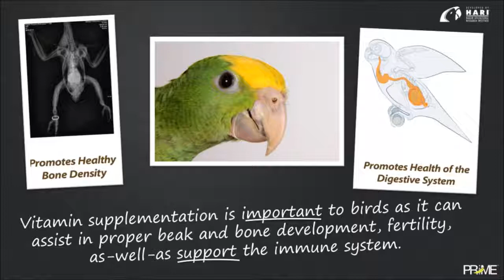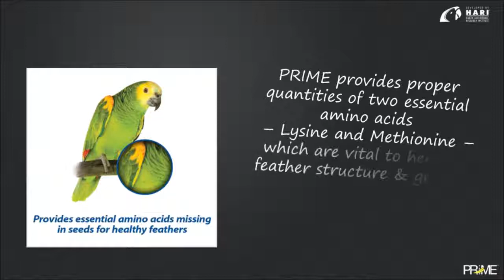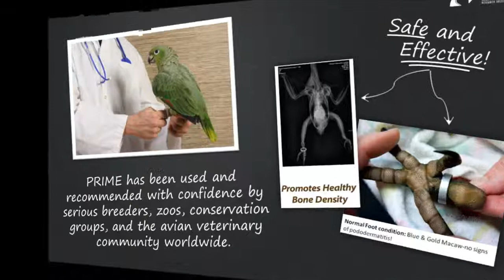Why does your bird need PRIME